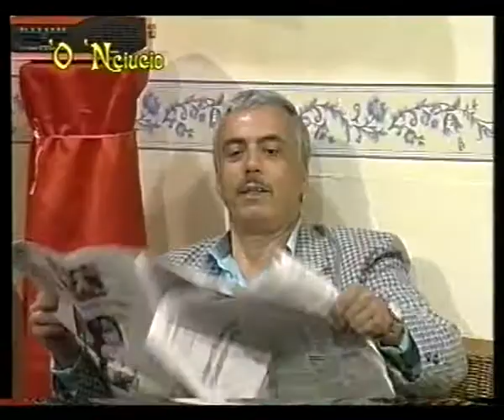70-71-KAMASUTRA (Ernesto Mahieux-Aldo Leonardi-Anna Sciotti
sit com di aldo leonardi alias leonardo